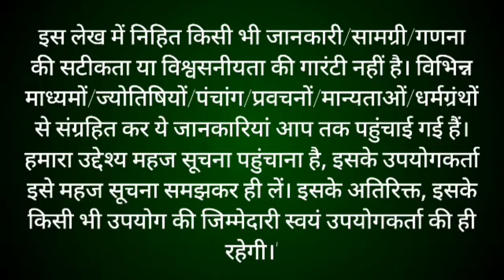मार्गशीर्ष मास कथा - अध्याय 7 || Margashirsha Maas Ki Katha Day7 || Margashirsha mahatmya adhyay 7